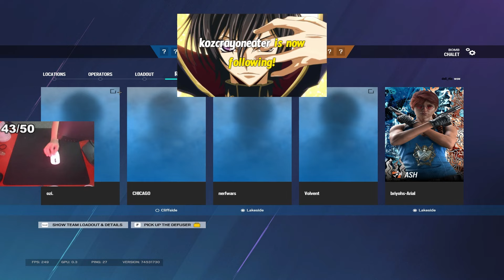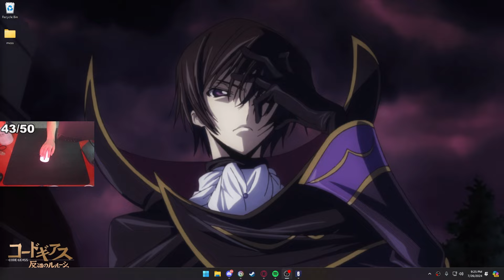24 KILLS IN A COMPETITIVE CUSTOM MATCH (Full Game)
this match was played in the 3-3-3-3 format if you are confused why it swapped to attack.